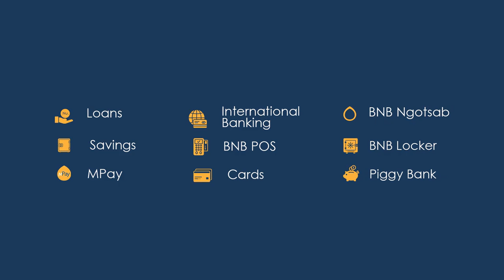BNB Business Talks | Ugyen | Founder of Bio Bhutan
For the people who have a vision for something and want to create, presenting you the fifth series of our business talk with Mr. Ugyen, founder of Bio Bhutan.